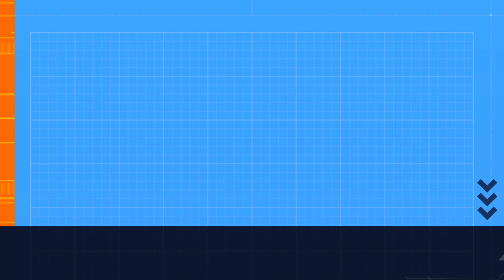Level 14 Listening 2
zhao laoshi 2023